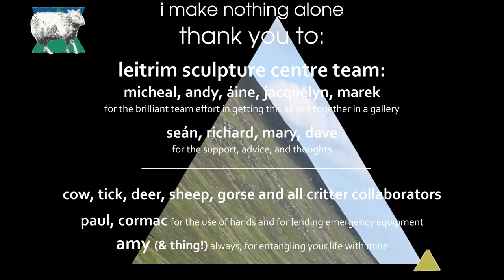Arguably, they have farmed us particularly well (2021 interactive art installation)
Arguably, they have farmed us particularly well (2021)

Media: Trackball, web and open source code, video, audio, fence posts

An interactive artwork about touch, reaction and behaviour, and our illusions of power through technology.

This artwork is made up of three interaction touch points that connect to a video screen showing a sped-up video of a sheep-filled landscape, and a single animated critter made from a drawing of a sheep.

The piece was made on residency at Leitrim Sculpture Centre, Manorhamilton, Ireland (June-August 2021) and presented at the solo exhibition "Detached Touch" (August 13th-September 4th 2021). The residency and exhibition were supported by Leitrim Sculpture Centre, Wicklow Arts Office and the Arts Council of Ireland. The research preceding this work was developed as artist in residence on FIELD, a 6-university interdisciplinary project investigating the relationship between human and livestock through disease.